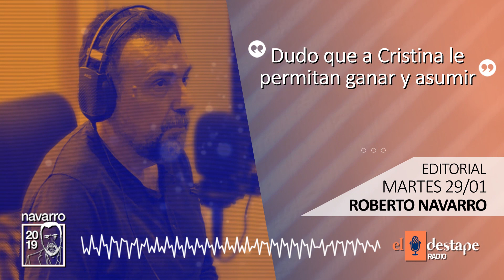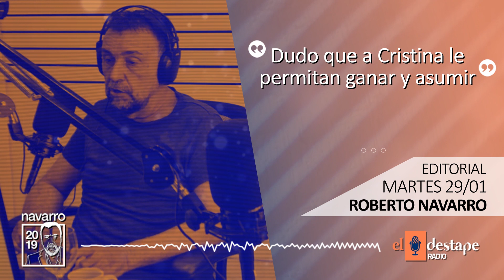Nuevo Plan Cóndor: no permitirán el triunfo de Cristina | El editorial de Roberto Navarro